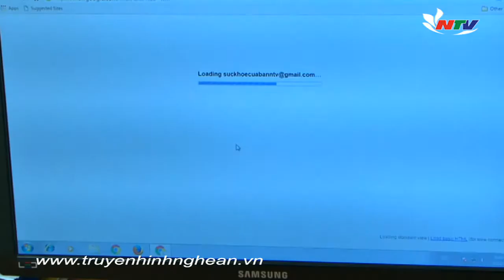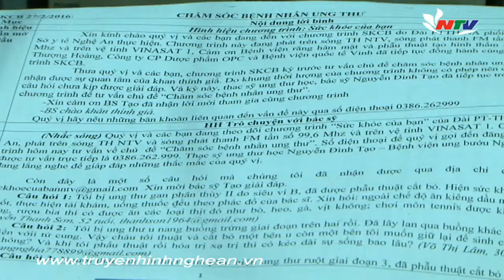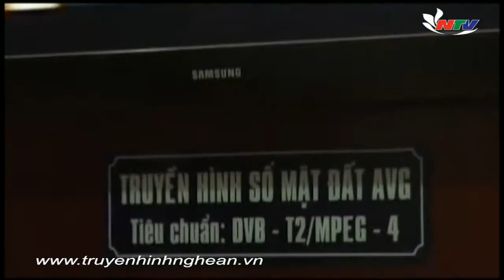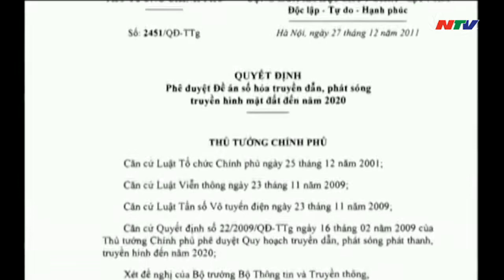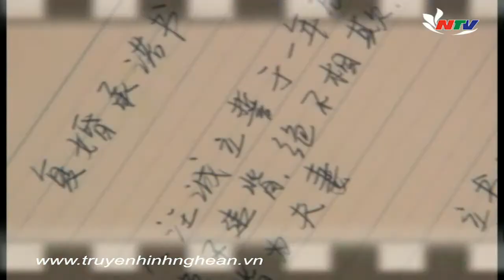Với khán giả NTV - 15/04/2016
Với khán giả NTV -  15/04/2016 có những nội dung chính:
- Hậu trường về chương trình Sức khỏe của bạn
- Những thông tin mới về các chương trình trong tuần
- Bộ phin Nếu tình yêu quay về sẽ lên sóng NTV